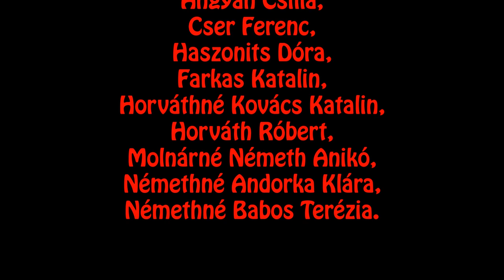Kézműves és fotókiállítás a Sobak utcában 2016 Csorna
Az Aranyfonal Rábaközi Kézműves Egyesület
szeretettel hívja és várja a kedves érdeklődőket bemutatkozó rendezvényére a „Sobák utcai Vörös-házba”.

Megnyitó: 2016. szeptember 3. 15 óra
„Vörös-ház”, Csorna, Andrássy u. 4.

A kézműves és fotókiállítás.